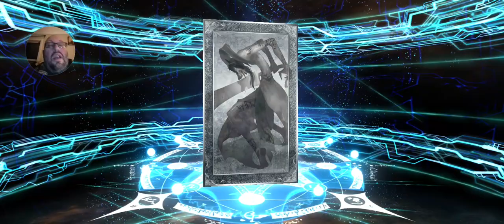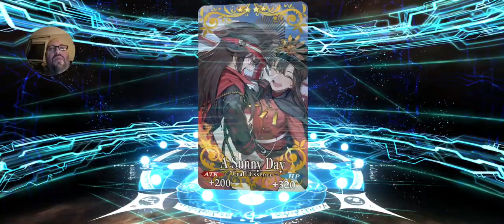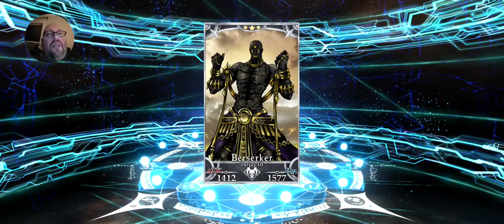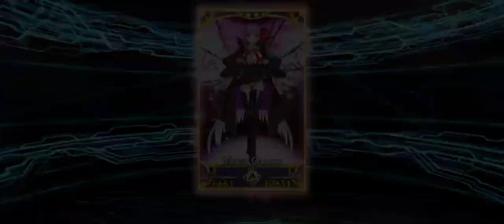Rolling for HIJIKATA! Dang SPOOKS! LOL!